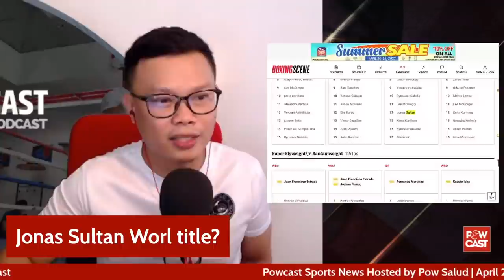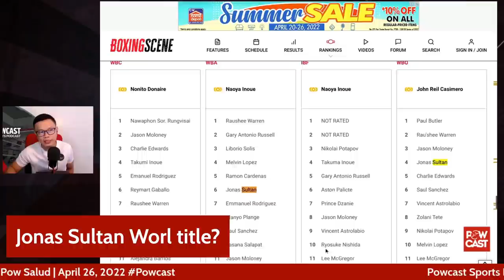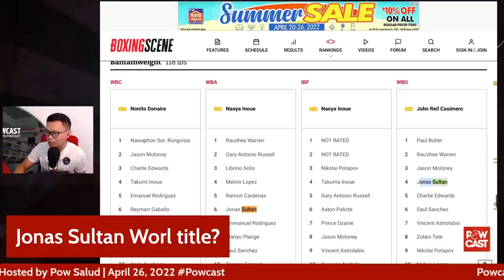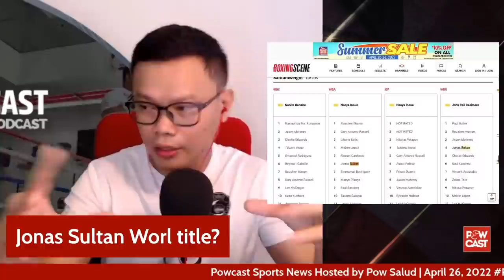Jonas Sultan World Title ulit? Pwede ba?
Powcast Sports is an Independent online sports media channel. We pro===

inquiry(at)powcast.net

I use Streamyard for my Livestreams, get a $10 Credit

duce original, engaging, and unique content such as video commentary, vlogs, podcasts, interviews, live coverages, highlights, written articles, and more.

inquiry(at)powcast.net